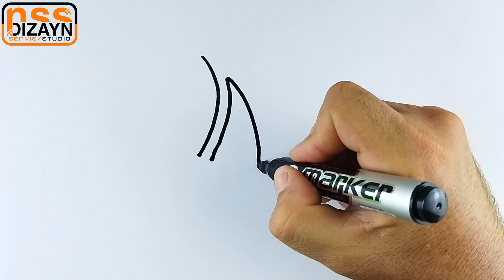CHERRIES Art of drawing 🍒🍒🍒🍒🍒🍒🍒🍒🍒